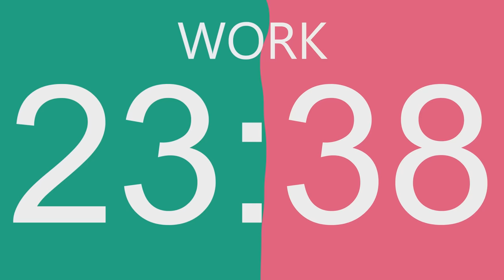Pomodoro Technique - Tekniği 4 h = 4 x work 50 / 10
Pomodoro Technique 50 min work, 10 min break.
 4 h = 4 x work (50 min work + 10 min break)

Türk: Pomodoro Tekniği(Pomodoro Sayacı) 4 h = 4 x İş
 4 saat = 4 x İş (50 dakika İş + 10 dakika mola)

Effective Learning Technique

Introduction:
The timer is divided into two parts. the first one is 50 minutes long. Here you have to work, after that you will get a 10 minutes break. This technique will help you to study more effective.

Timecode:
00:00 1 Round Exercise
00:50:00 Break
01:00:00 2 Round Exercise
01:50:00 Break
02:00:00 3 Round Exercise
02:50:00 Break
03:00:00 4 Round Exercise
03:50:00 Break
04:00:00 End